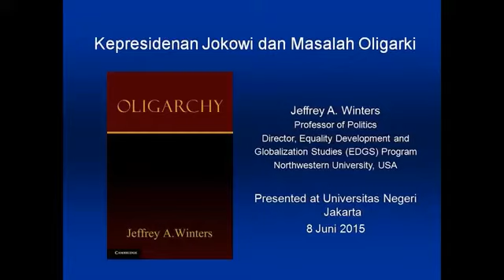Prof. Jeffrey A. Winters: Jangan Menunggu Ratu Adil Datang!